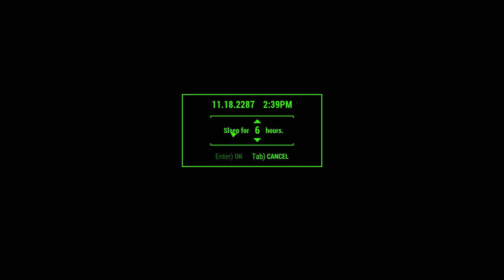Krunkmeier-Kellogs Rice Krispy Treats-Fallout 4 lets play EP23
Im tired of sugar bombs. Lets go explore for something a little tastier.